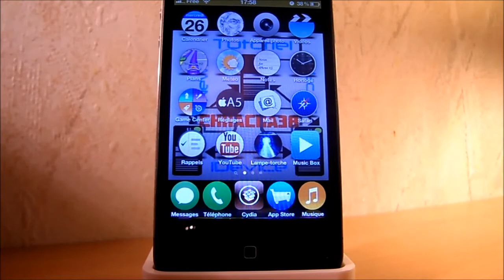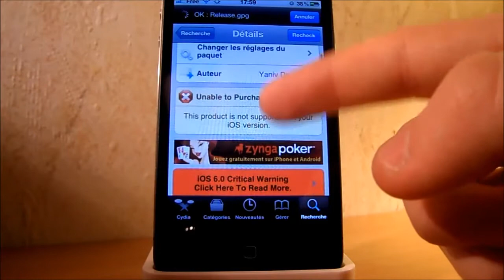FaceBreak : Lancer des appels facetime en 3G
Dans cette vidéo, je vous présente le tweak cydia FaceBreak, qui va vous permettre d'envoyer des appels Facetime en 3G c'est à dire partout ou vous voulez, il est gratuit alors profitez en en suivant la vidéo .